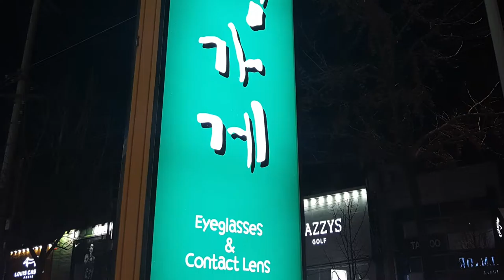날씨가 포근합니다. 이젠 봄인가 봅니다. /부엉이안경가게/대구안경/김천안경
날씨가 포근합니다.
이젠 봄인가 봅니다.
ELFIN
el-1015  col.24 모델입니다